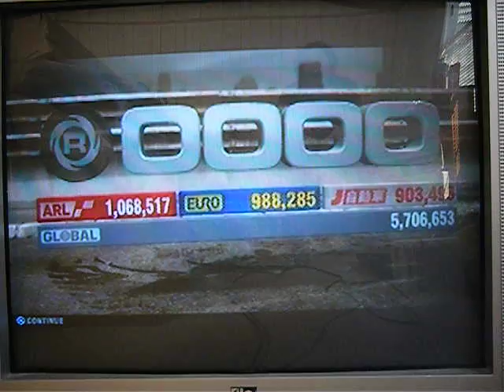Let's Play Grid, Euro R License, Touring Cars (Part 19)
Hello and welcome to Part 19 of this LP of the game Grid. We're now going to the Touring Cars again, with our two events both being at Istanbul Park in Turkey. Once again, your only car choice is the Chevrolet Lacetti. Apologies for any black lines, and enjoy!

Grid is owned and copyrighted by CodeMasters. I own the video.